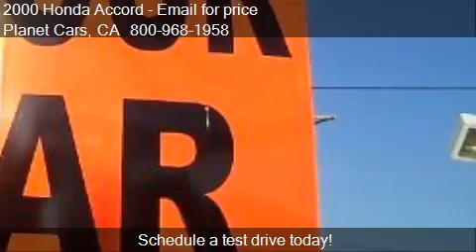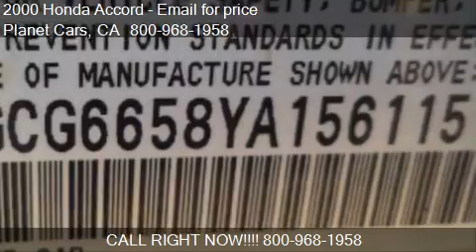2000 Honda Accord LX 4dr Sedan for sale in BELLFLOWER, CA 90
This 2000 Honda Accord LX 4dr Sedan is for sale in BELLFLOWER, CA 90706 at Planet Cars.
Engine: I4 2.3L I4
Transmission: Automatic 4-Speed
Color: Silver
Mileage: 0
Contact Planet Cars 16922 Lakewood Blvd BELLFLOWER, CA 90706 to test drive this 2000 Honda Accord LX 4dr Sedan today.